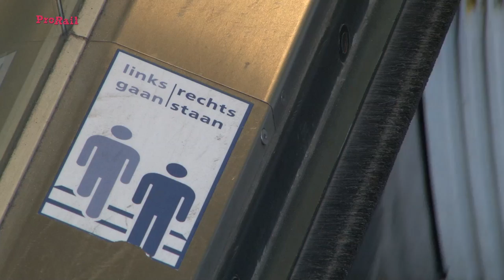Links gaan rechts staan op de roltrap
'Links gaan, rechts staan'. Zo luidt het advies op de roltrap. Zeker als de trap niet vol staat, is het een kleine moeite om even een stapje naar rechts te zetten. En het scheelt een hoop frustraties; mensen met jonge benen of haast kunnen sneller naar boven en onder lopen. Ter herinnering hebben we overal in Nederland stickers op de roltrappen geplakt. Zo proberen we ook met kleine oplossingen het spoor de meest aantrekkelijke vervoersvorm van Nederland te maken. Wel zo fijn voor de vlugge passanten!